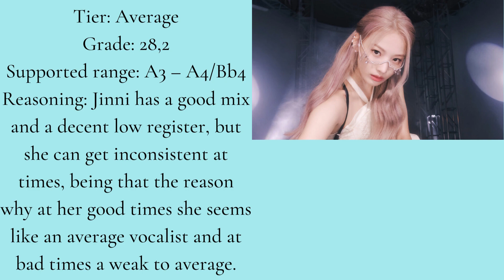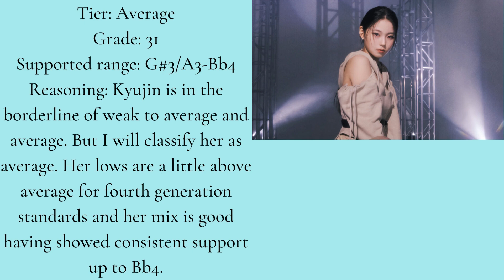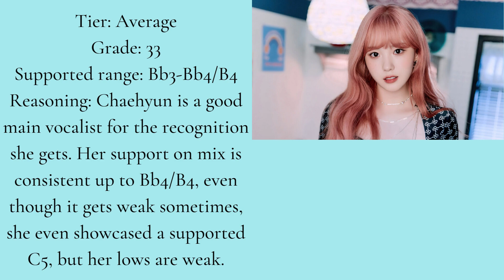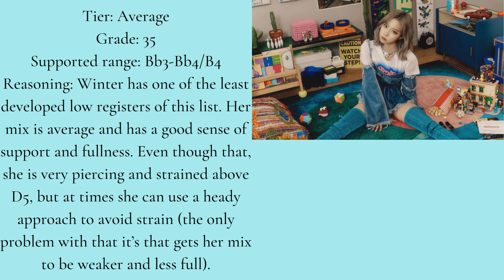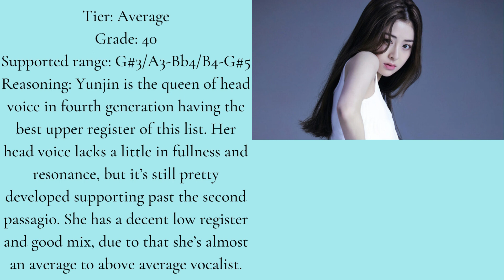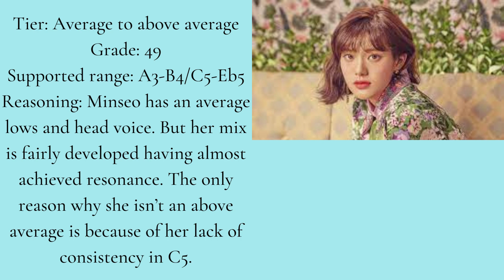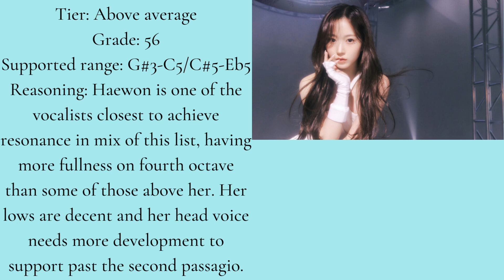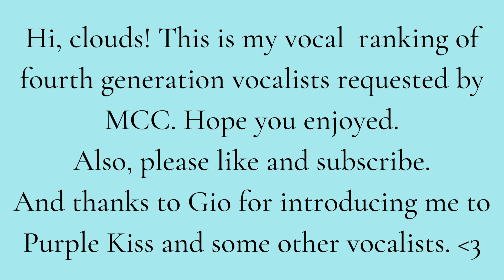Top 30 vocalists of 4th generation (K-pop vocal ranking) (vocal analysis) (with reasoning)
Hi! This is my vocal ranking of fourth generation.
This is my top 30 vocalists of fourth generation with reasoning and vocal analysis.
0:00 Intro
0:04 30th
0:24 29th
0:44 28th
1:05 27th
1:25 26th
1:45 25th
2:05 24th
2:25 23th
2:45 22th
3:05 21th
3:25 20th
3:45 19th
4:05 18th
4:25 17th
4:45 16th
5:05 15th
5:25 14th
5:46 13th
6:06 12th
6:26 11th
6:46 10th
7:05 9th
7:30 8th
7:51 7th
8:15 6th
8:36 5th
8:56 4th
9:16 3rd
9:36 2nd
9:56 1st
I wanna thank my friend Gio for helping me on this video. Please follow him on instagram